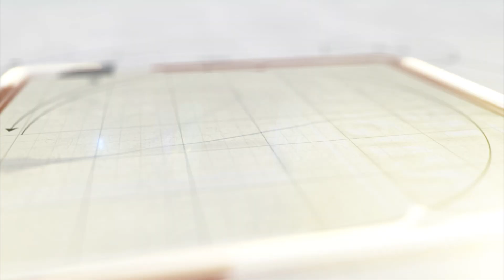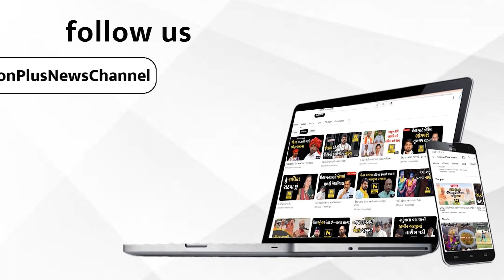મેનેજર અને ગ્રાહક સહિત પાંચની અટકાયત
મોડાસામાં પર મિલન ગેસ્ટ હાઉસમાં કુટણખાનું ચાલતું હોવાની માહિતીના આધારે પોલીસે ગેસ્ટ હાઉસમાં રેડ કરી ગેસ્ટ હાઉસના મેનેજર અને ગ્રાહક સહિત પાંચ લોકોની અટક કરી હતી.